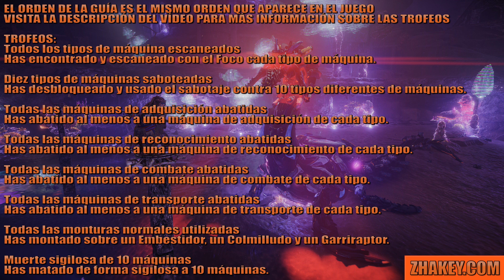Horizon Forbidden West: Guía de Todas las Máquinas - Escanear y Destruir - 9 TROFEOS / 1 PERDIBLE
TROFEO PERDIBLE / LOGRO PERDIBLE.
Las máquinas 42 y 43  únicamente se pueden encontrar en misiones y las misiones no se pueden repetir, la 42 la encontrarás en varias misiones principales e incluso en alguna secundaria pero si las has completado todas y te olvidaste de escanearla ya no podrás conseguir el trofeo en esa partida y tendrás que hacerlo en una nueva o cargando un guardado o autoguardado anterior a la aparición de la máquina, lo mismo pasa con la máquina 43 pero este caso únicamente aparece en la última misión del juego, al final de la cronología tienes anotado en que misiones aparecen.

Son 43 máquinas en total las que tendremos que escanear y matar parar conseguir los diferentes trofeos, para escanear una máquinas tienes que activar el foco manteniendo R3, y no hace falta escanear y matar todas las variantes de una máquina, solo hace falta una versión, además de las perdibles mencionadas arriba, si escaneas y matas las máquinas 17 y 22 cuando las encuentres en la historia te ahorrarás el tener que completar casi toda la arena de desafíos, vídeo guía de como desbloquear la arena al final de la cronología tienes anotado en que misiones aparecen.

Además puedes aprovechar para eliminar a 10 en sigilo, para sabotear 10 tipos de máquinas diferentes, montar en las 3 monturas normales y usar las armas pesadas de las máquinas, por eso te recomiendo completar antes los Calderos, al hacerlo desbloquearás el sabotaje de casi todas las máquinas y te ahorrarás en tener que buscar de nuevo máquinas para sabotear, puedes ver la vídeo guía de todos los núcleos de caldero en este vídeo

Estos son los logros/trofeos vinculados al escaneo, muerte y sabotaje de máquinas.
· Todos los tipos de máquina escaneados - Has encontrado y escaneado con el Foco cada tipo de máquina.
· Todas las máquinas de adquisición abatidas - Has abatido al menos a una máquina de adquisición de cada tipo.
· Todas las máquinas de reconocimiento abatidas - Has abatido al menos a una máquina de reconocimiento de cada tipo.
· Todas las máquinas de combate abatidas -  Has abatido al menos a una máquina de combate de cada tipo.
· Todas las máquinas de transporte abatidas - Has abatido al menos a una máquina de transporte de cada tipo.
· Todas las monturas normales utilizadas - Has montado sobre un Embestidor, un Colmilludo y un Garriraptor.
· Diez tipos de máquinas saboteadas - Has desbloqueado y usado el sabotaje contra 10 tipos diferentes de máquinas.
· Muerte sigilosa de 10 máquinas - Has matado de forma sigilosa a 10 máquinas.
· Cinco armas pesadas recogidas - Has recogido 5 armas pesadas diferentes.

00:00 CRONOLOGÍA.
00:23 1. Pastador
01:03 2. Cavador
01:28 3. Acaparador
01:59 4. Zancador
02:46 5. Chatarrero
03:37 6. Hormiguero
04:22 7. Surcacielos
05:09 8. Cuernoarado
05:48 9. Embestidor (Montura)
06:36 10. Cuernilanza
07:09 11. Pataslargas
08:20 12. Colmilludo (Montura)
09:15 13. Cuernocolmillo
09:43 14. Vigía de ojos rojos
10:21 15. Anchasfauces
10:55 16. Garriraptor (Montura)
12:20 17. Corruptor
13:34 18. Recolector
14:19 19. Rapaz
15:08 20. Cangrejo
15:57 21. Acechador (Arma Pesada)
17:24 22. Acorazado  (Arma Pesada)
18:37 23. Demoledor
19:32 24. Chascafauces (Arma Pesada)
20:19 25. Alasol (Montura)
21:18 26. Encaramador
22:26 27. Rodador
23:07 28. Topo
23:55 29. Bégimo
24:40 30. Alatemible
25:29 31. Desgarramareas
26:41 32. Galámpago (Arma Pesada)
27:20 33. Avempestad
27:58 34. Atronador (Arma Pesada)
28:59 35. Garrahelada
29:47 36. Incinerador (Arma Pesada)
30:52 37. Reptívora (Arma Pesada)
31:28 38. Terremamut (Arma Pesada)
32:59 39. Garrardiente
33:53 40. Espada mortal (Arma Pesada)
34:53 41. Cuellilargo
35:13 42. Espectro - PERDIBLE  (Arma Pesada)
36:34 43. Espectro Prime - PERDIBLE (Arma Pesada)

17: Aparece en la misión principal: Tumba del Faro.
22: Aparece en la misiones principales: Las Tierras Agonizantes y Gémini, y en la Secundaria: El Segundo Verso.
42: Solo en las misiones principales: La Puerta de la Muerte, La Cuna de los Ecos y Singularidad, también la secundaria: Lo que se perdió.
43: Solo en la misión principal Singularidad.

· TODAS LAS GUÍAS DE LA SAGA HORIZON.
🏆 Horizon Forbidden West - All Machine Types Location / Achievement Guide / Trophy Guide.